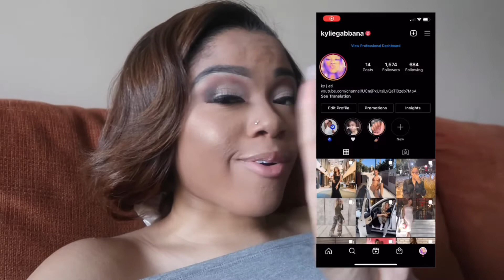GRWM: SENIOR PROM 2021 | Hair, makeup, and more :)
I hope you enjoyed watching me prep for this event.

Instagram & Twitter/ Kylie Gabbana